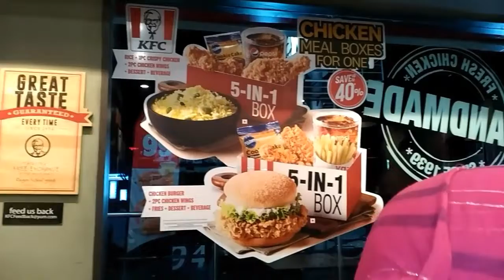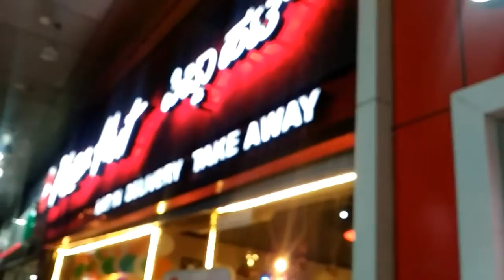monitization enable ആയതു കൊണ്ട് ജ്യേഷ്ഠത്തിയുടെ മകന്റെ വക വീണ്ടുമൊരു ട്രീറ്റ്‌.